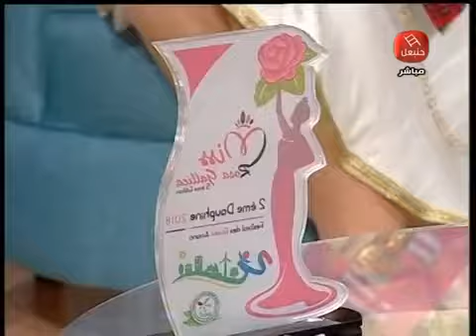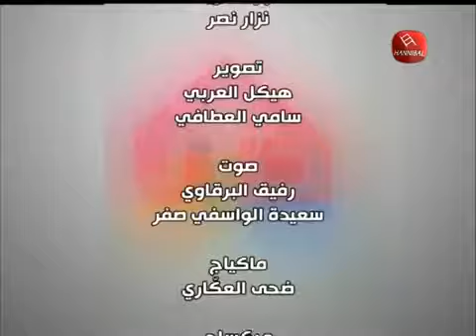miss rosa gallica 2018 - Hannibal Tv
passage  Miss Rosa Gallica 2018 et des dauphines sur Hannibal TV